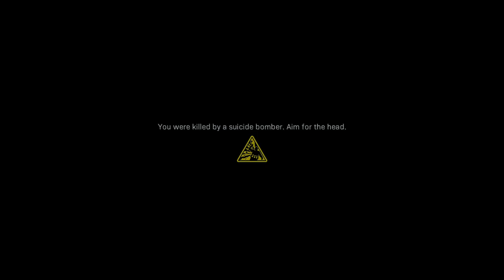Cod Modern Warfare Part 4!!!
Supoort-a-creator: Lachlan1McMillan